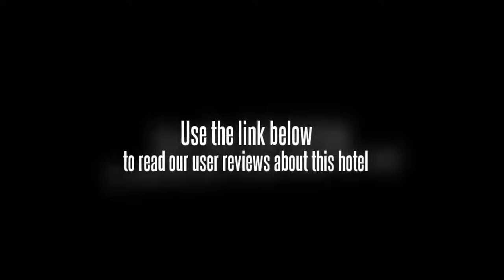Home Inn (Changchun Renmin Square)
Home Inns & Hotels (Changchun, People's Square store) our hotel chain, such as the characteristics - the three unification: the unity of the building facilities; reunification services; unified hardware facilities. Inside and outside the hotel by the famous design, the style simple, unique facilities, to show a clean, warm accommodation environment. Home Inns & Hotels (Changchun, People's Square shop) has standard rooms, business big bed rooms, large bed room, bed room, such as ex-gratia of various chamber, with restaurants, to provide you with convenient and quick service breakfast and dinner. Standard rooms with Simmons mattress and matching furniture, provides 24-hour hot water shower, air conditioning, television, telephone and free broadband Internet access, allows you to warm, clean room feeling the changes in the world. Home Inns & Hotels (Changchun, People's Square store) is located in the center of Changchun, Changchun City, adjacent to the main road - the people of the street, a very superior geographical location. Surrounding banks, shopping malls, supermarkets and other outlets in various areas of business focus, transportation convenient, easy travel, hotel window is a beautiful children's park. Home Inns to stay in Changchun People's Square in Changchun shop is your business activities, conferences, travel and leisure to the best choice.